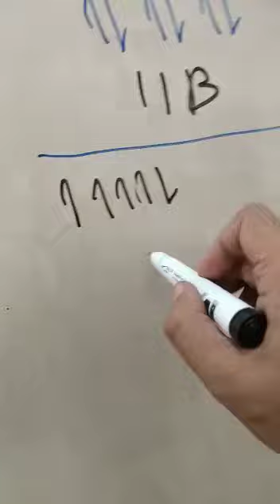paramagnetic diamagnetic ferromagnetic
0321
2716654
90% plus rate
Experience teacher